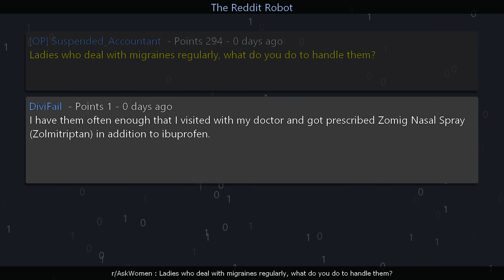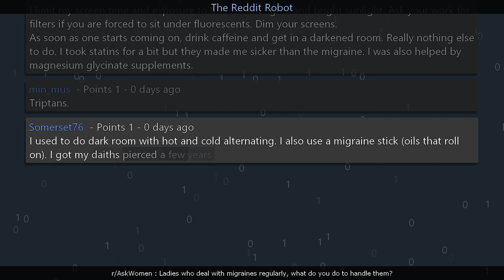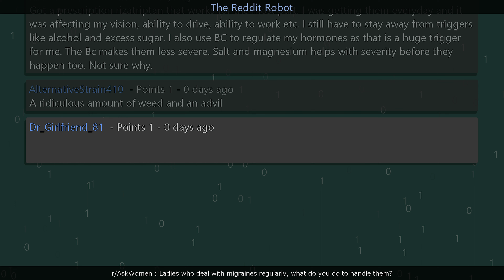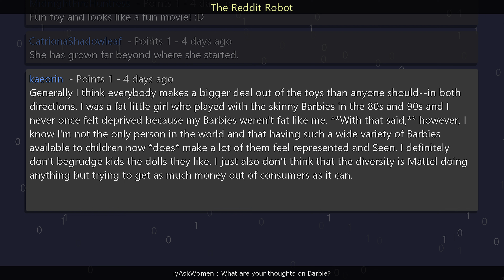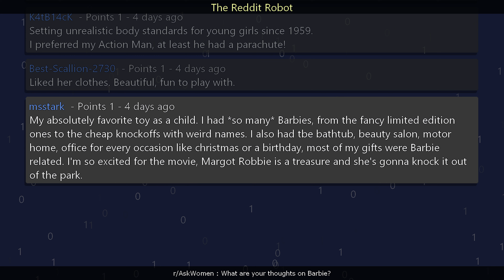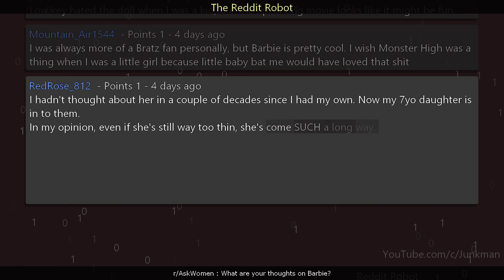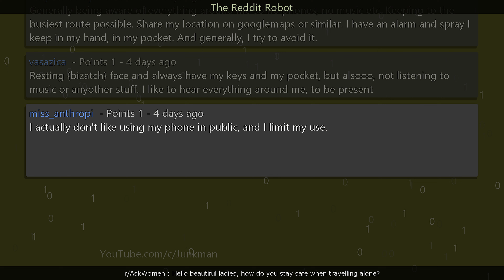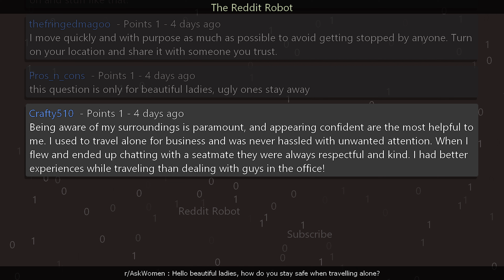r/AskWomen - Ladies who deal with migraines regularly, what do you do to handle them?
Information
Creation Date: 4/26/2023 8:04:31 AM
Subreddit: r/AskWomen

Timestamps
00:00:00 Ladies who deal with migraines regularly, what do you do to handle them?
00:04:48 What are your thoughts on Barbie?
00:08:35 Hello beautiful ladies, how do you stay safe when travelling alone?
00:12:56 Outro